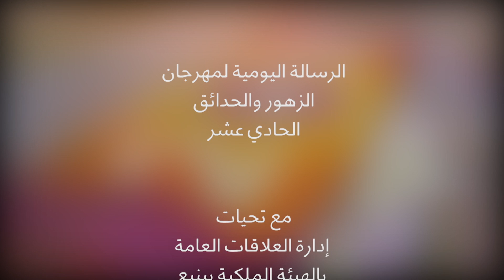الرسالة اليومية لمهرجان الزهور الحادي عشر (6)